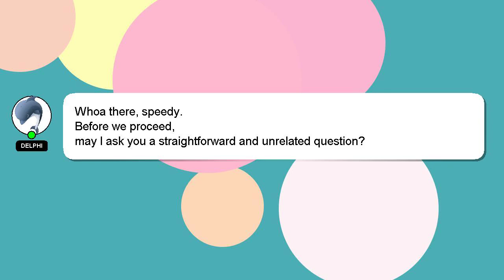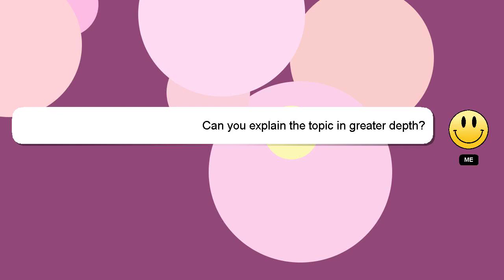How to resize all photos at once?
Allow me to introduce myself briefly, Hi, my name is Delphi, nice to meet you. I can be of service in providing you with answers to your inquiries. - How to resize all photos at once?

I welcome your comments and chats if you have more detailed queries. Providing an answer will be acknowledged and appreciated with a 'heart' from me.

*2 What we are experimenting :*